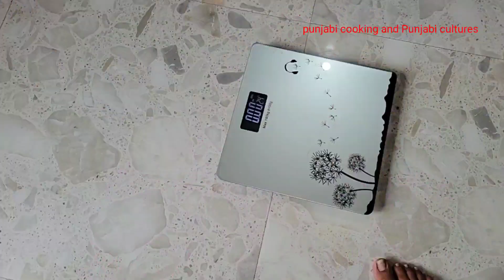ਇੱੱਕ ਮਹੀਨੇ ਮੈੰ ਆਪਣਾ ਵਜਣ ਕਿਵੇਂ ਘਟਾਇਆ||weightlossdiet||by Punjabi cooking and Punjabi cultures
kissan ekta zindabad
farmer Life
Village life punjab
happy Life